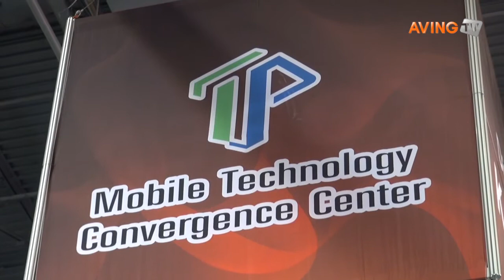순수 국내기술 3차원 스캐너로 해외시장 공략!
대구모바일융합센터 전시지원기업 포디컬쳐(대표 김종성, 1월 8일부터 11일까지 미국 라스베이거스에서 열리는 세계 최대 가전박람회 'CES 2013'에 참가해 3차원 레이저 스캐너를 선보였다.